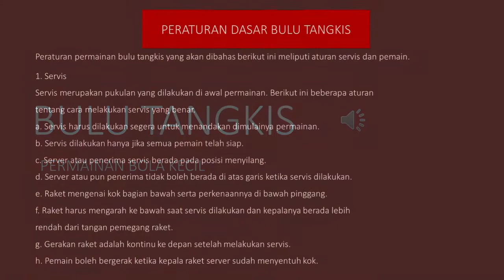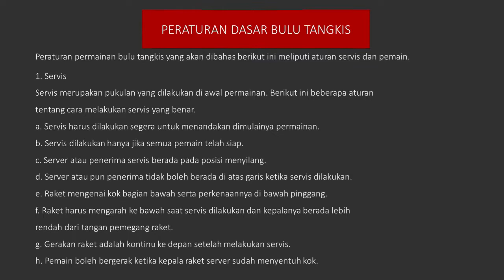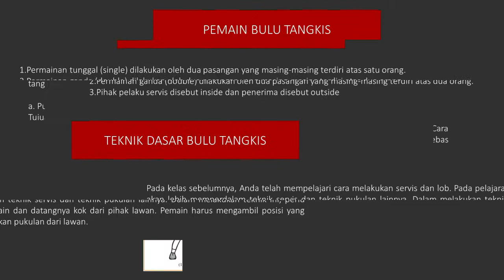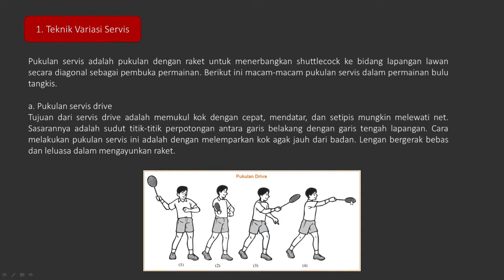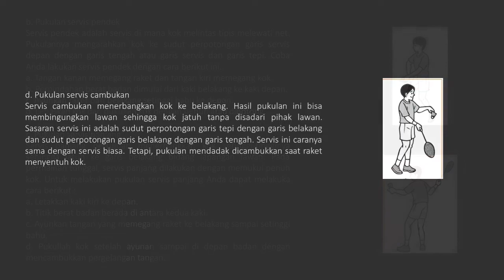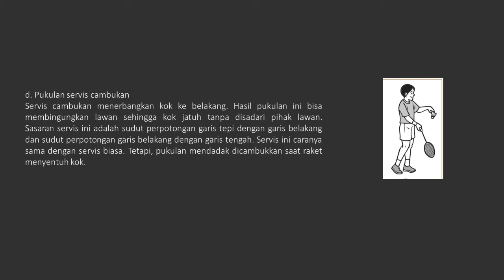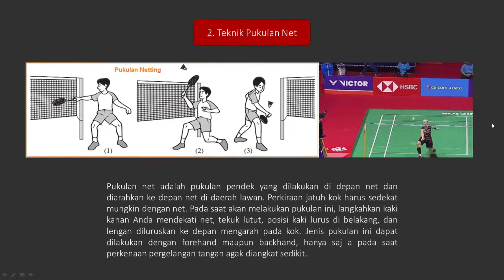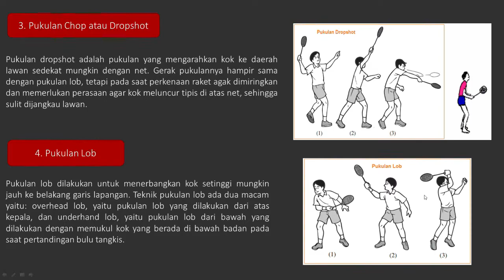PJOK KELAS IX MATERI BULU TANGKIS MODUL 2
Semoga anak anak dapat memahaminya dengan baik materi bulu tangkis.
terimakasih.